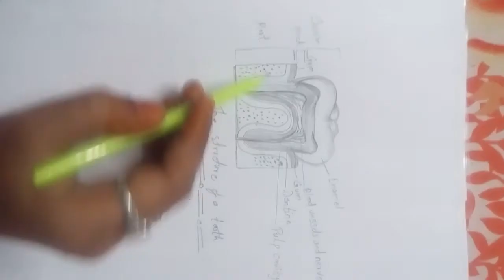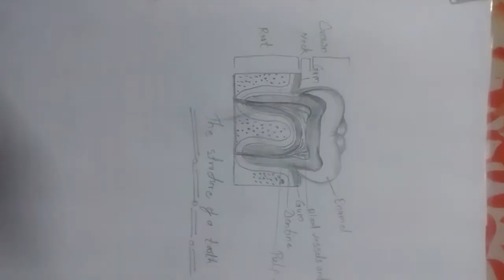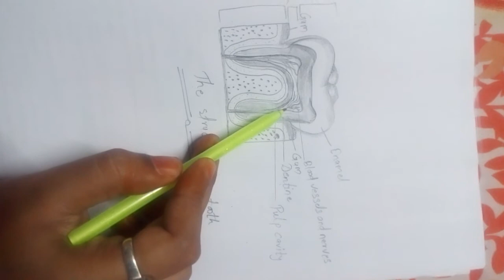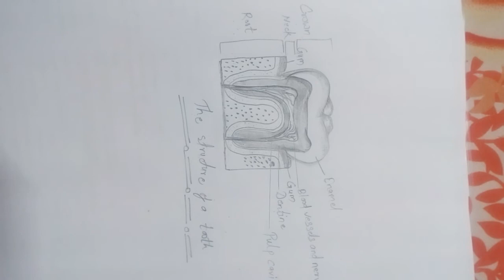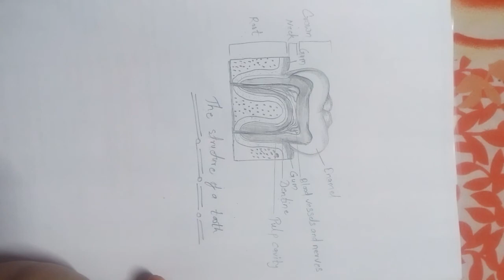Structure of a tooth for Class 4th